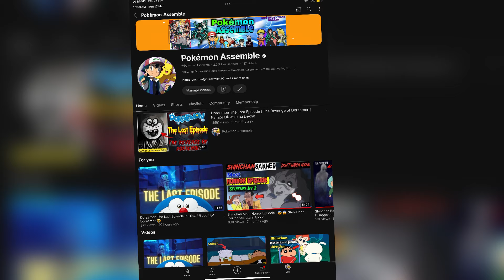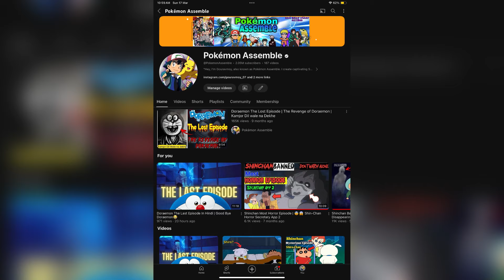Funny Memes of Your Favourite Cartoons and Animes!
Hello everyone, so today in this video I have reacted to some of the most funniest memes of your favourite cartoons and animes like doraemon, shinchan, pokemon and ninja hattori in hindi
Let me know which meme you liked the most in the comments.